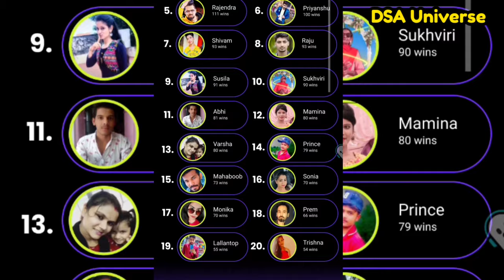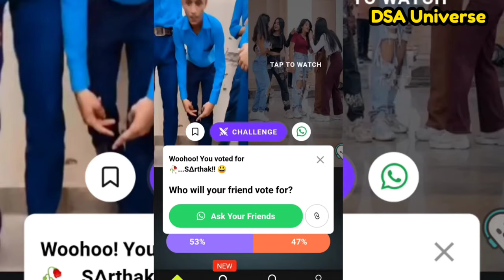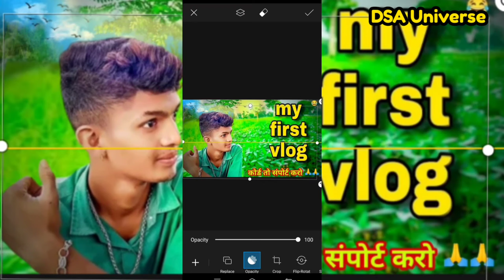My first vlog | my first vlog thumbnail kaise banaye picsart | @bablubannavlog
Bablu bana background download.
Bablu bana vlog jasa thumbnail kaise banaye.